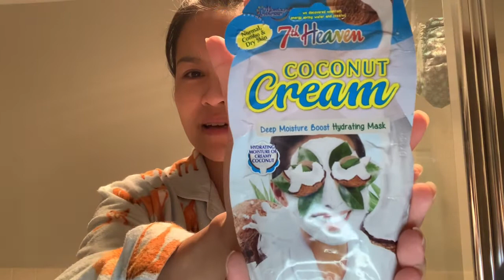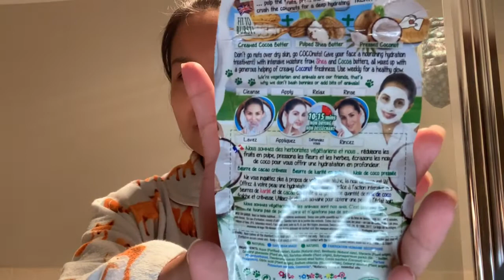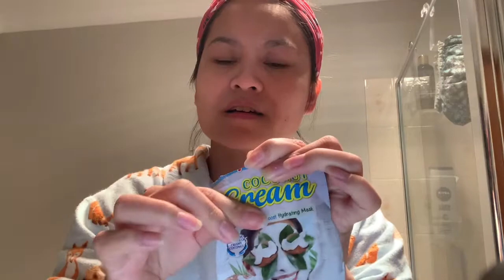BUHAY AUSTRALIA: MY FAVORITE FACE MASK | 7TH HEAVEN COCONUT FACE MASK REVIEW | FILIPINA IN AUSTRALIA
For today's video I will be sharing my favourite Face Mask that I have been using for a year.  Giving you a tips how to avoid leftover face mask from hardens.

👉You can follow me on: 🌷

Edited using Imovie Iphone XR

A little bit about myself – I am a Filipino living in Australia, married to an Australian and I am a mother of 2 boys.
Sharing with you my journey and life overseas.
I hope to see you all for my next video.
Much love,
Juvy.